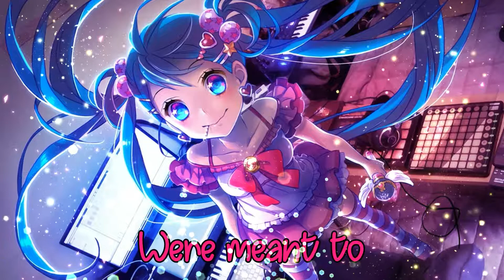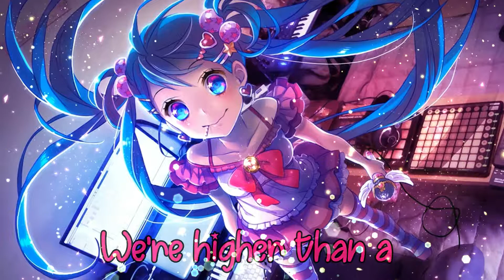Nightcore - Starships (Cover) (Lyrics)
Artist - Nyanners (Original - Nicki Minaj)